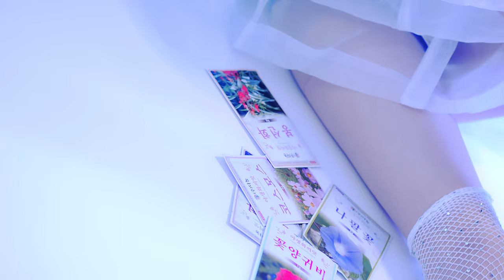[M/V] Universe Mongae (우주멍게) - Shower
Artist : Universe Mongae
Album Title : Shower
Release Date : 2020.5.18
Genre : Electronic

I believe a power of shower. We can wash out negative thinking, emotions and hate during shower. Also, We can make various type of love at the same time. These days, Our society is full of discrimination, anger, incomprehensible news etc. They bring us down and make us feel lethargy.

The only thing we have to do is keep our love and hope in this cruel world. We can wash our body and mind every day and reborn with freshness.

I wish my new single [Shower] helps people wash out their depression and loneness. This music can be your best shower mate.

Can I be your shower mate?
우주멍게 4th Single [Shower]

하루 중 가장 좋아하는 시간인 샤워 시간에 느낀 감정을 담은 곡입니다. ‘우울은 수용성이다’라는 말처럼 샤워를 하면 마음속 우울함들이 물로 씻겨 내려가는 듯한 기분이 들곤 합니다. 특히 향기롭고 촉촉한 비누 거품을 문지르다 보면 어느새 기분이 좋아지기도 하고요. 그 속에서 새롭게 마음을 다잡기도 하고 혹은 과거의 기억들에 젖어 들기도 하지요.

때문에 샤워의 느낌을 음악으로 담고 싶어졌습니다. 리드미컬한 드럼 비트를 기반으로 여러 곂 레이어링 한 코러스, 여기저기 비누 거품처럼 튀어나오는 신스로 포인트를 줬어요. 또 곡의 타이틀처럼 촉촉함을 머금은 물방울 이펙트들을 곡 전반에 배치해 여름의 샤워 같은 상큼함을 가미했습니다. 이 곡이 여러분의 Shower Mate가 되면 좋겠어요.

[CREDIT]
Produced by 우주멍게 Universe Mongae
Lyrics by 우주멍게 Universe Mongae

Mixed by 우주멍게 Universe Mongae
Mastered by LOBOTOME

Artwork by Mindon